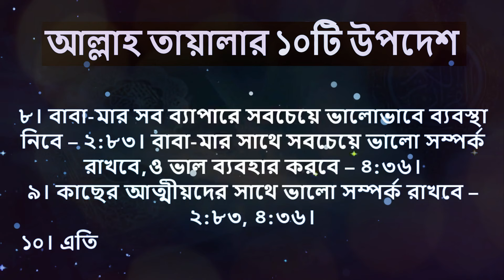আল্লাহ তায়ালার ১০টি উপদেশ